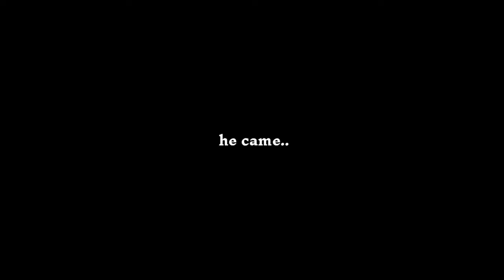Back to College | Travel Vlog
Hi I am Sayan.
I am a first year engineering undergrad at AIT Pune.
In this video i share my experience of travelling back to college after a vacation.I hope you like it.